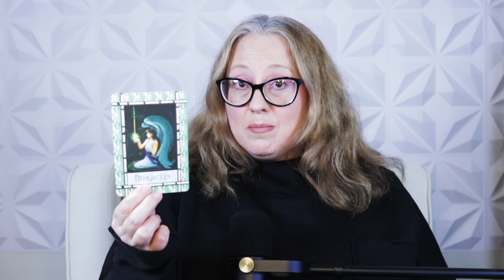SUDDEN RELIEF | DAILY OCTOBER 16, 2024 ANGELIC MESSAGE